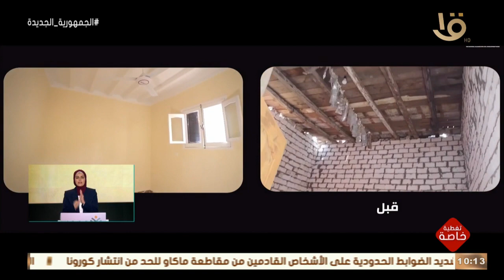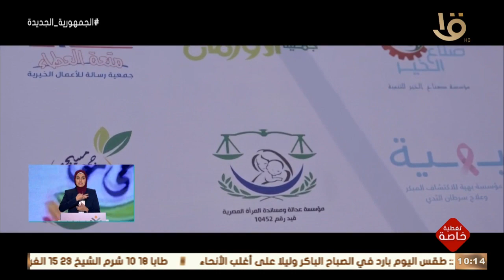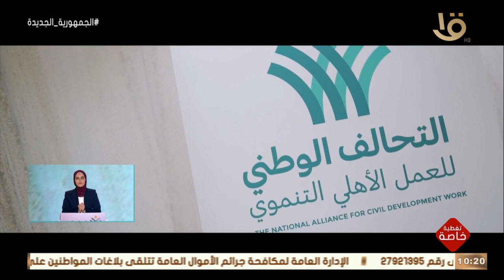تغطية خاصة | فيلم تسجيلي عن دور التحالف الوطني للعمل الأهلي التنموي في المجتمع